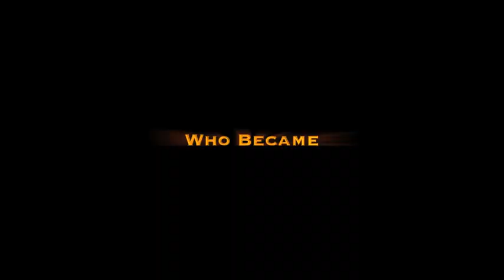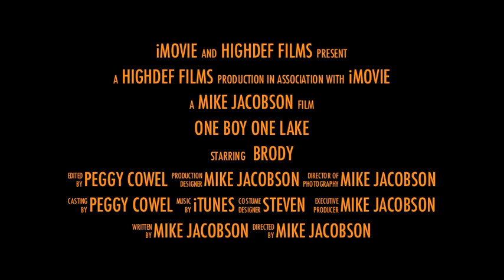Brody's waterski trailer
Brody's first time trying to waterski on a ski trainer. 4 years old